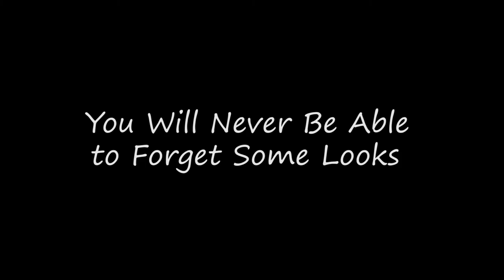TRAILER UNFORGOTTEN WIDOWS2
Being widow woman in India is a misfortune.